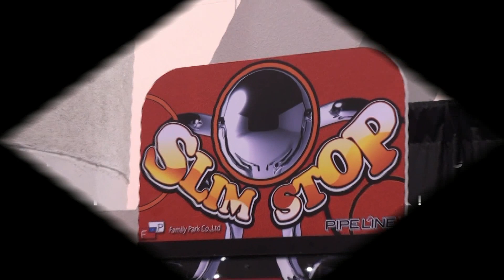Slim Stop Bowling Ticket Redemption Game - Prototype Sneak Peek - BMIGaming.com - Pipeline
Get more detailed information and buy direct worldwide from BMI Gaming | Slim Stop Bowling Ticket Redemption Skill Stop Arcade Game - Sneak Peek of the prototype machine at the 2010 Amusement Expo From BMI Gaming